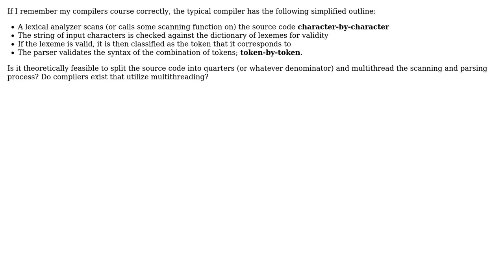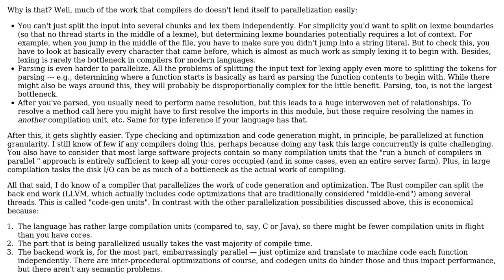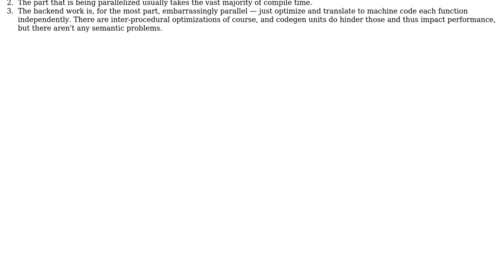Software Engineering: Do compilers utilize multithreading for faster compile times? (3 Solutions!!)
Software Engineering: Do compilers utilize multithreading for faster compile times?

With thanks & praise to God, and with thanks to the many people who have made this project possible! | Content (except music & images) licensed under CC BY-SA | Music | Images & others | With thanks to user Pecon user Norman Ramsey user gnasher729 user 8protons and the Stack Exchange Network Trademarks are property of their respective owners. You are responsible for your own actions.